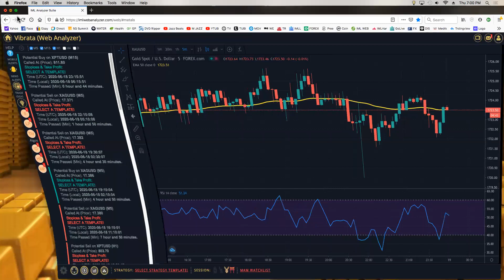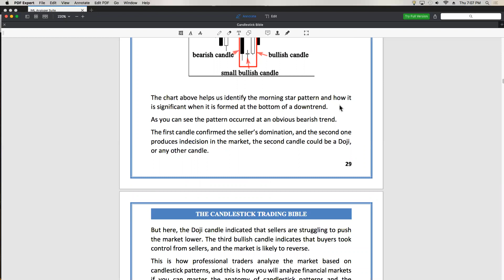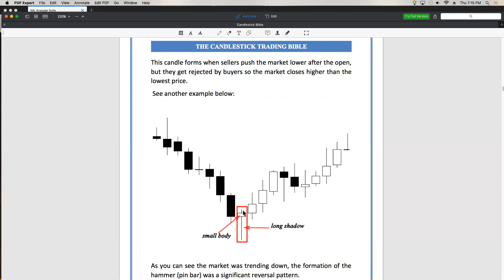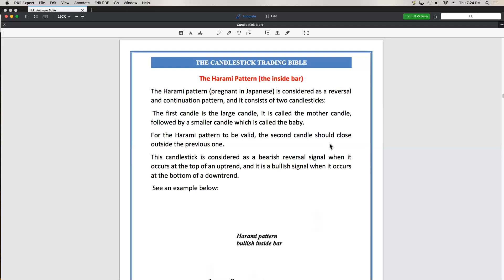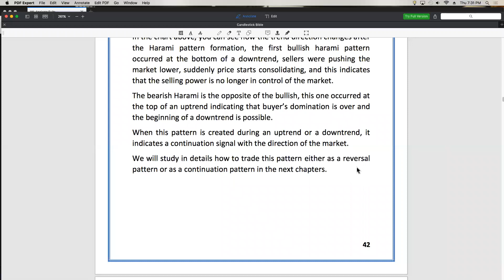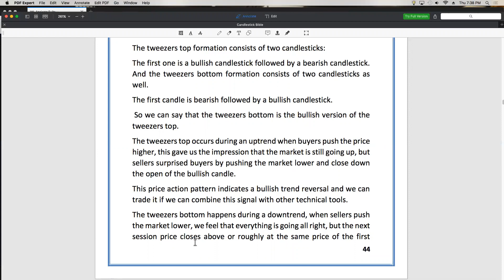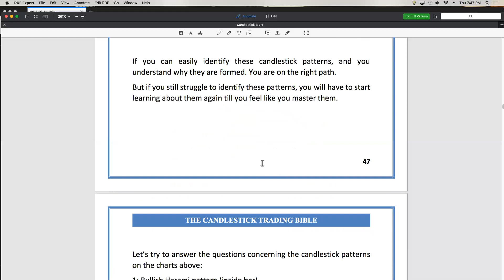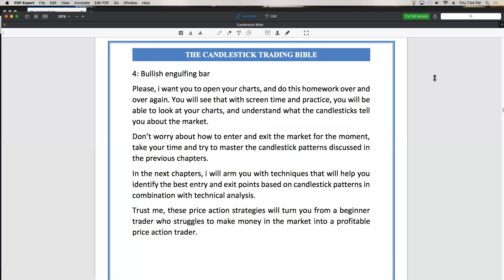The Money Training Call 6-18-20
The Money Training Call 2 of 7 on The Candlestick Trading Bible

Thursday 6-18-20